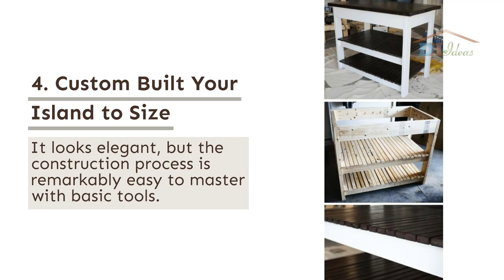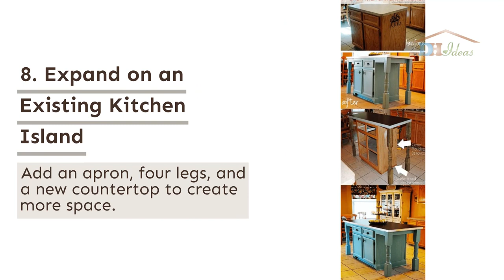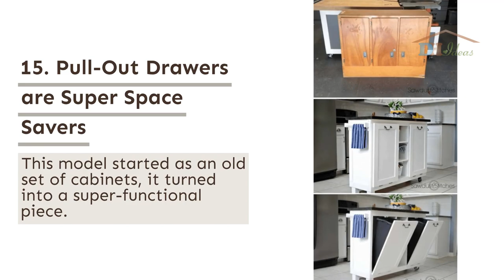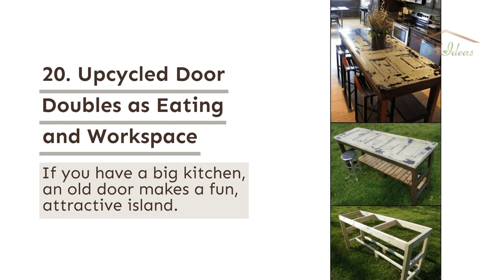23 Fantastic DIY Kitchen Island Ideas That Are Practical and Space Saving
Kitchen islands are a dream for many home cooks.

The trouble is, a custom model can cost thousands of dollars!

A DIY kitchen island is a perfect solution — by making your own island, you can transform your kitchen for a fraction of the cost. Not sure where to start?